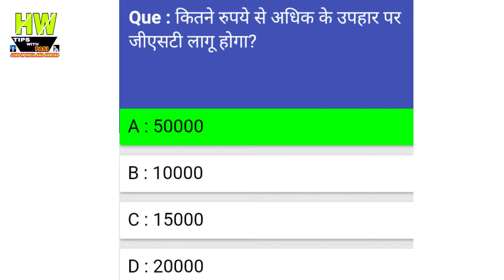कितने रूपये से अधिक के उपहार पर जीएसटी लागू होगा ? Gk news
1- P² News TV (Pasi Press News TV):-